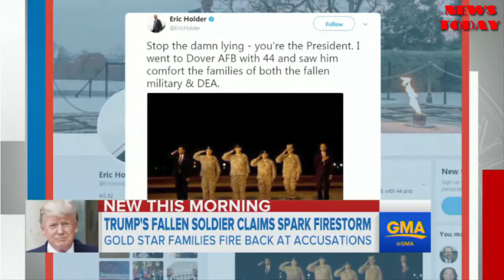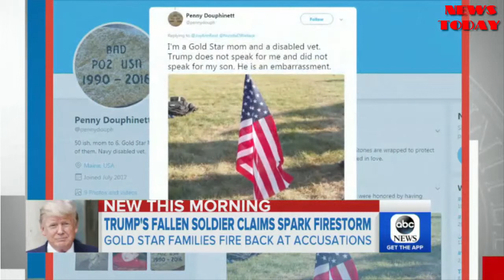Trump claims past presidents didn't call families of fallen soldiers - NEWS TODAY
Obama didn't call John Kelly when his Marine son died in action, White House official says - NEWS TODAY
Adding to the continued drama over whether past presidents have called the families of fallen soldiers, a senior White House official told ABC News today that then-President Obama did not call John Kelly, now the White House chief of staff, after the death of his son in 2010.

The retired general’s son, 1st Lt. Robert Kelly, died in action while serving with the Marines in Afghanistan.

Kelly and his wife attended a breakfast for Gold Star families at the White House in 2011 and sat at first lady Michelle Obama's table, a person familiar with the breakfast told ABC News.

But the breakfast, scheduled to be hosted by the Obamas, was six months after the death of Kelly's son. It's unclear whether President Obama contacted Kelly about his son in any way prior to this.

President Obama's office did not respond today to a request for comment on whether he contacted Kelly in another way.

The White House comment comes a day after President Donald Trump made the unsubstantiated statement that "most" past presidents, including Obama, did not make calls to the families of fallen soldiers.

"If you look at President Obama and other presidents, most of them didn't make calls, a lot of them didn't make calls. I like to call when it's appropriate, when I think I'm able to do it," Trump said at a news conference in the White House Rose Garden Monday.

When asked about his comment that Obama didn't call the families of the fallen again later in the news conference, Trump said, "I don't know if he did. I was told that he didn't often. And a lot of presidents don't; they write letters. I do.”

"President Obama I think probably did sometimes, and maybe sometimes he didn't. I don't know. That's what I was told. All I can do -- all I can do is ask my generals,” he added.

“Other presidents did not call. They’d write letters. And some presidents didn't do anything. But I like the combination of -- I like, when I can, the combination of a call and also a letter.”

The question came up during the news conference in reference to the four U.S. soldiers killed in an ambush in Niger.

A former Obama official said Trump's Monday Rose Garden statement – and not specifically addressing the claim about Kelly -- was "unequivocally wrong."

"President Obama engaged families of the fallen and wounded warriors throughout his presidency through calls, letters, visits to Section 60 at Arlington, visits to Walter Reed, visits to Dover, and regular meetings with Gold Star Families at the White House and across the country," the former Obama official said in a statement to ABC News.

Freddy Ford, a spokesman for former President George W. Bush, also issued a statement noting his outreach to the families of fallen soldiers.

"President Bush wrote all the families of the fallen, and called and/or met privately with hundreds if not thousands," Ford said in the statement, issued Monday.

An aide to former President Bill Clinton also called the statement false. "He did call the families of fallen soldiers while in office," this official told ABC News.